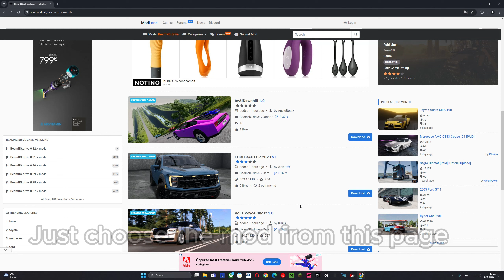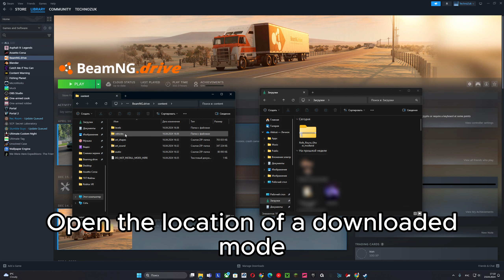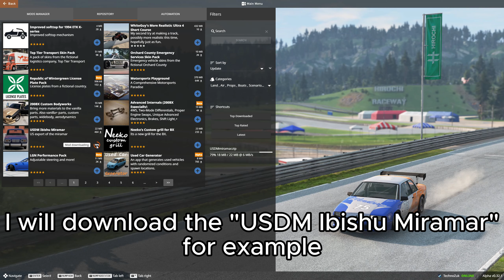How To Download Mods? | BeamNG.drive Tutorial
Hi all, it's TechnoZuk here! I hope this tutorial will help you with mods downloading. Cya!